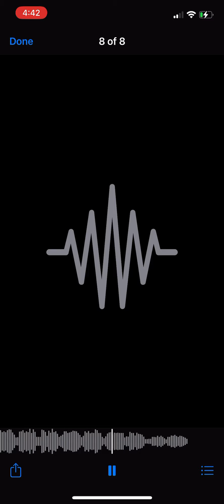Sha Ek x B Lovee x PJ Glizzy Menace Unreleased (official audio)